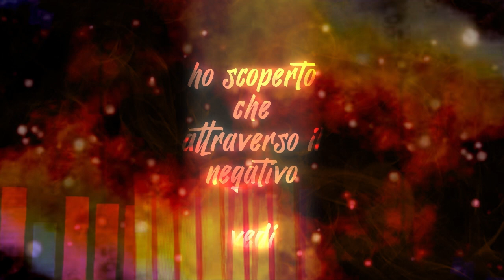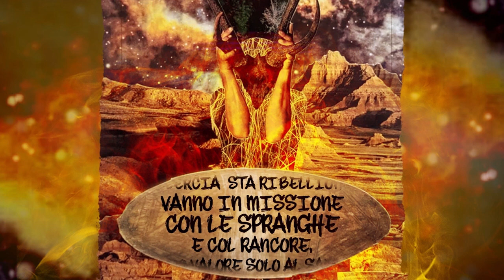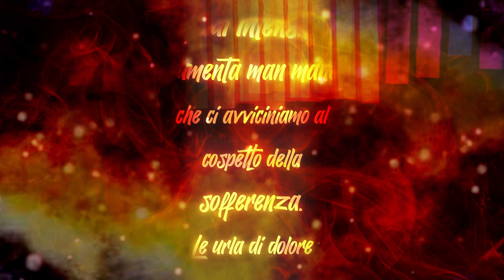Brnà - CATABASI κατάβασις (prod. Brisk)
Una discesa negli anfratti più oscuri dell'animo umano. Un testo brutale che svela ed esorcizza le pulsioni più indicibili.

Rap di Brnà
Beat di Brisk
Registrato nell'Abisso Sonoro
Sound engineering di Q3000

Animazione di Skard
Collage analogico di Maurizio Totaro